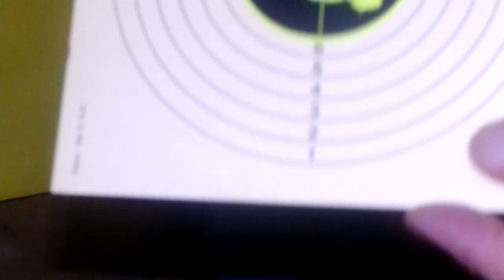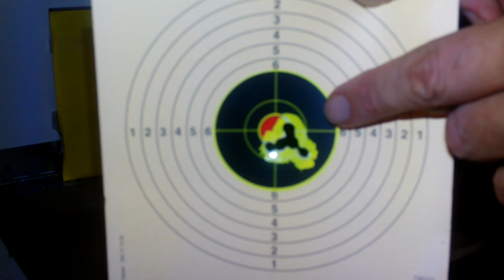UNBOXING WEIHRAUCH HW97K 5.5mm BLACK LINE AND FIRST SHOOT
j'ai reçu ma nouvelle carabine et je partage ce moment avec vous ;-)

WEIHRAUCH HW97K BLACK LINE 5.5mm

Une carabine à armement par levier sous le canon dont la réputation est tout simplement légitime !

instagram